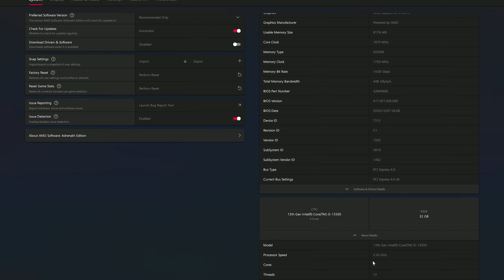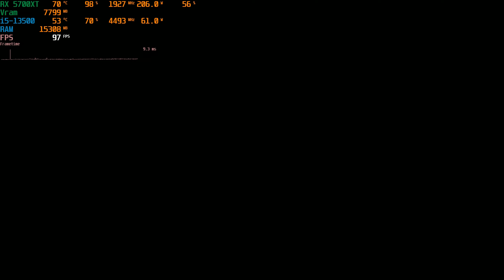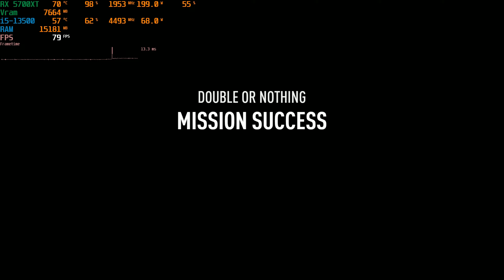Need For Speed Payback | RX 5700XT | Ultra Settings at 1440p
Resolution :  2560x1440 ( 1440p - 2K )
GPU OC : Stock

My Spec
Mainboard MSi B760 Tomahawk
CPU i5-13500  ( turn off e-cores )
RAM 32Gb DDR4 ( 8x4 ) Corsair Vengeance RS RGB 3200MHz
GPU MSi RX 5700XT Gaming X
1Tb SSD Predator GM7000 NVME + 1Tb Crusial P3 NVME + 3Tb HDD
PSU MSi MPG A850GF

Record by  : AMD Adrenalin
Driver : 24.5.1